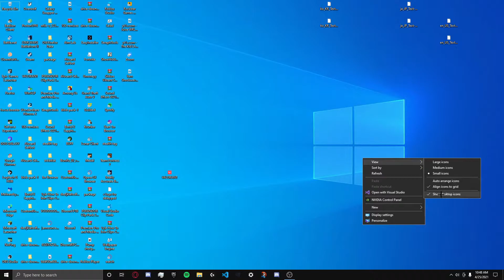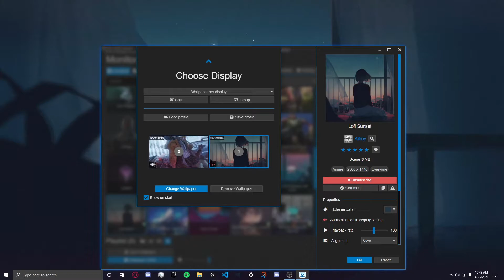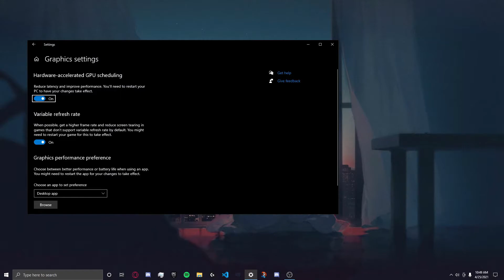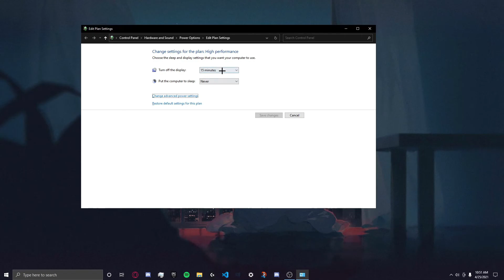How to clean your Windows Desktop to make it look Amazing!!!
This video is how to optimize/clean your windows desktop in order to make it look stunning!